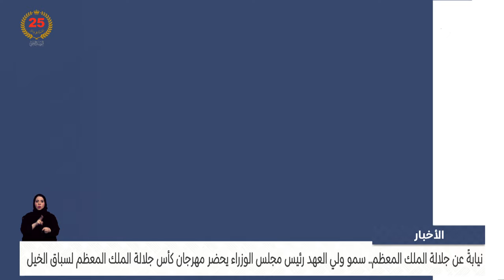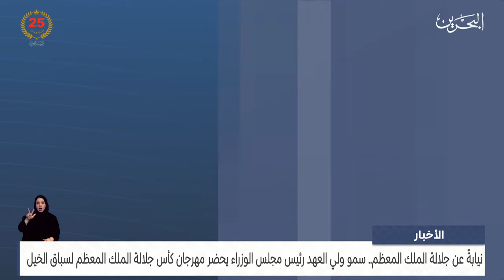البحرين مركز الأخبار: سمو ولي العهد رئيس مجلس الوزراء يحضر مهرجان كأس جلالة الملك المعظم لسباق الخيل